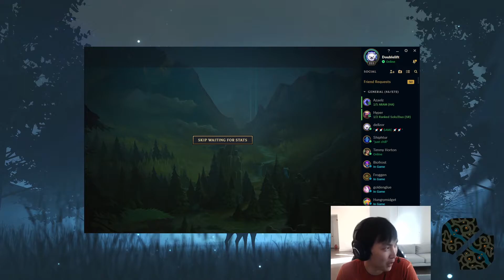DOUBLELIFT PLAYS MISS FORTUNE VS TRISTANA |NA DIAMOND 1 PATCH 11.2| [League of Legends] FullGameplay